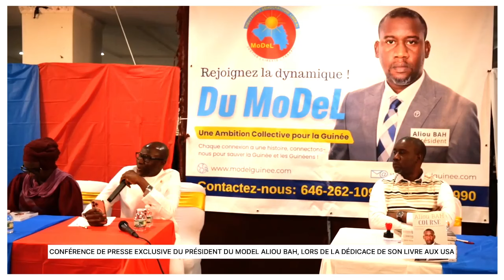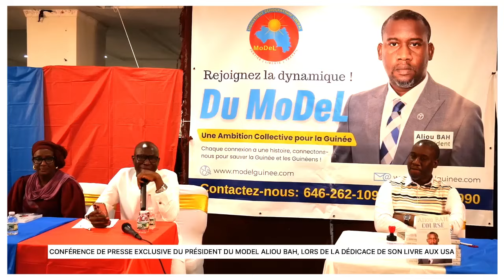👀 CÉRÉMONIE DE DÉDICACE LIVRE PARCOURS AUX ÉTATS-UNIS